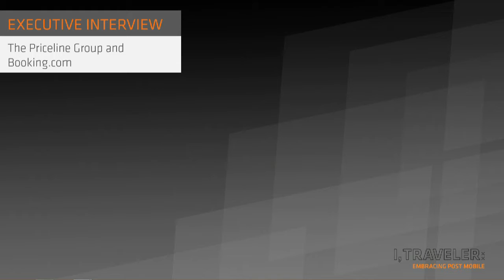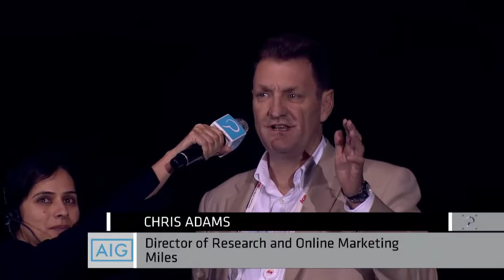Phocuswright Executive Interview: Booking.com & Priceline Group CEO - Darren Huston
Phocuswright's Douglas Quinby, vice president, research, interviews Darren Huston, President & CEO, The Priceline Group and CEO, Booking.com